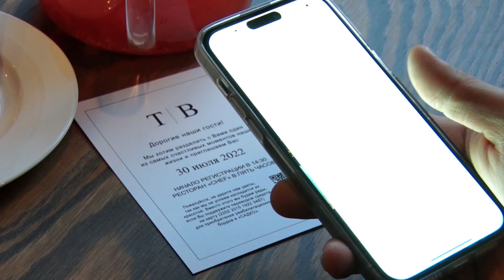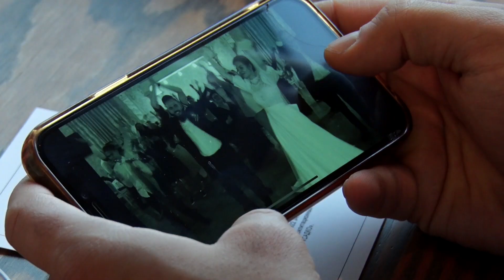Борды вместо цветов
Тамерлан и Варвара  Бленаовы подарили 10 сибирских бордов для детей центра социальной помощи «Садко» на деньги, подаренные на их свадьбу